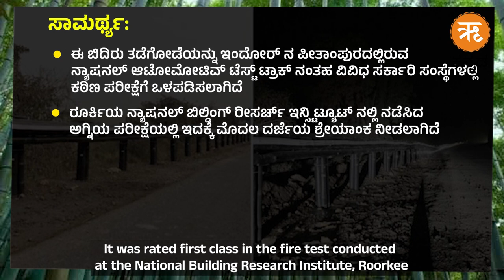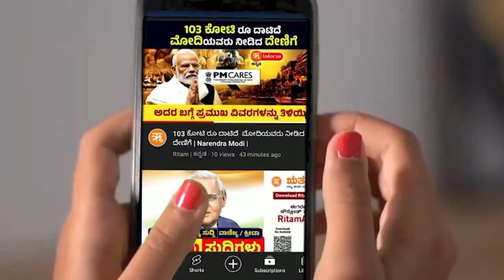“ಬಾಹು ಬಲಿ ": ವಿಶ್ವದ ಮೊದಲ ಬಿದರಿನ ತಡೆಗೋಡೆಮಹಾರಾಷ್ಟ್ರದ ವಿದರ್ಭ್ ಹೆದ್ದಾರಿಯಲ್ಲಿ ನಿರ್ಮಾಣ | Bamboo Barrier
ಮಹಾರಾಷ್ಟ್ರದ ವಿದರ್ಭ್ ನ ವಾಣಿ – ವರೋರ ಹೆದ್ದಾರಿಯಲ್ಲಿ 200 ಮೀಟರ್ ಉದ್ದದ ಬಿದರಿನ ತಡೆಗೋಡೆಯನ್ನು ಅಳವಡಿಸಲಾಗಿದೆ. ಈ ಬಗ್ಗೆ ಪ್ರಮುಖ ಮಾಹಿತಿಗಳನ್ನು ತಿಳಿಯಿರಿ.